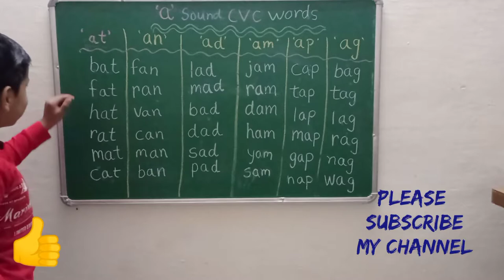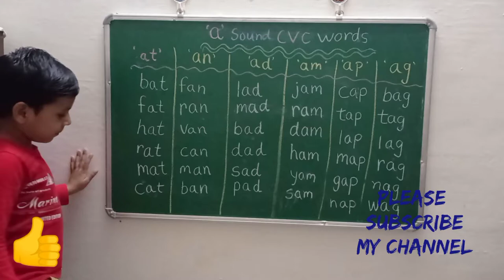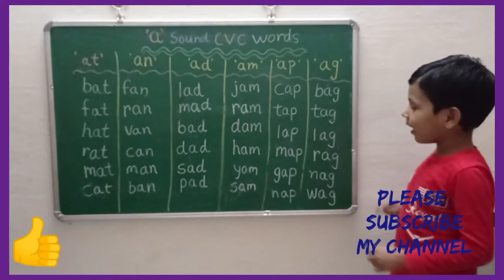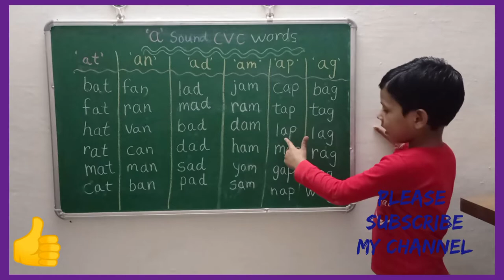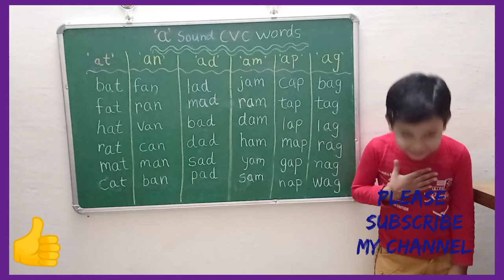a sound words for kids || reading of a sound words